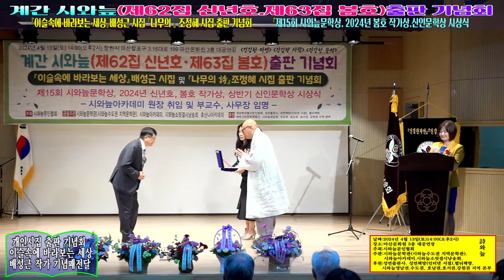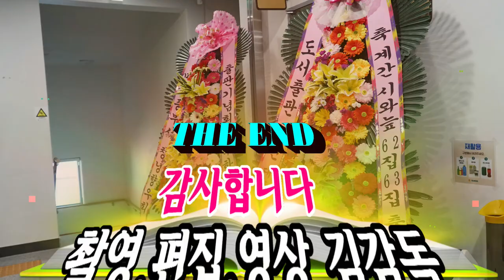2부)개인시집 출판 기념회/배성근 작가/이슬속에 바라보는 세상/시집출간 기념패전달/배성근 작가 가족소개/계간 시와늪(제62집 신년호.제63집 봄호)출판 기념회/영상김감독